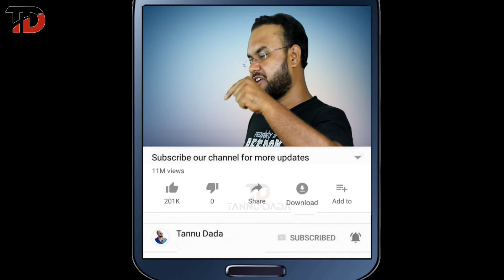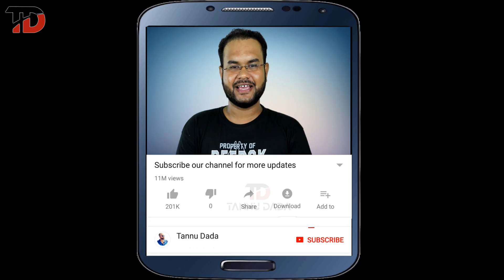10 MONTHS HAIR TRANSPLANT RESULT FULL JOURNEY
whenever anyone of you search for hair transplant ,you actually search for the whole process ,including the transplant , first wash ,shedding phase ,visible hair growth then full result .So this video is a complete package of all  of your need.
I have shared my  pics from DAY 0 TO 10 MONTHS sequentially .
I am completely aware about the amount of HAIR TRANSPLANT I have ,but the result is quite satisfying . The intention and motive of making this video is to give you all  an idea about the whole journey which you have to go through after hair transplant .